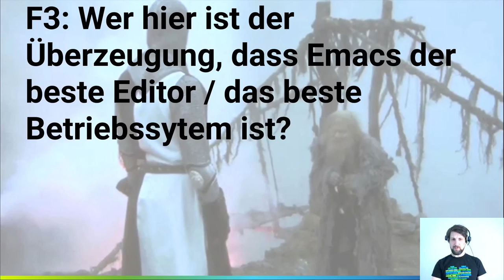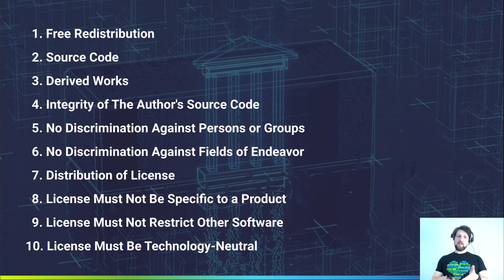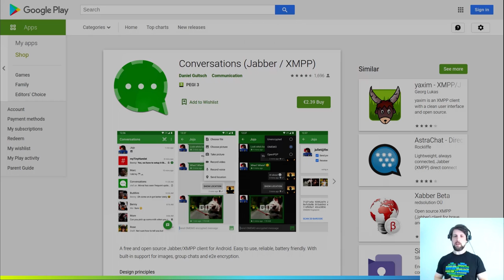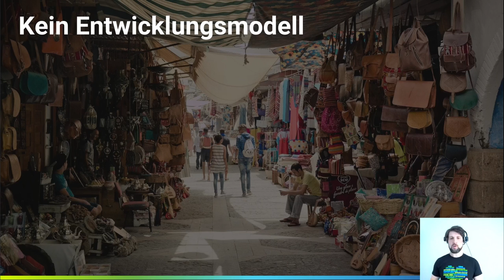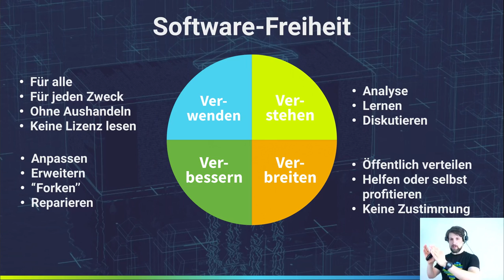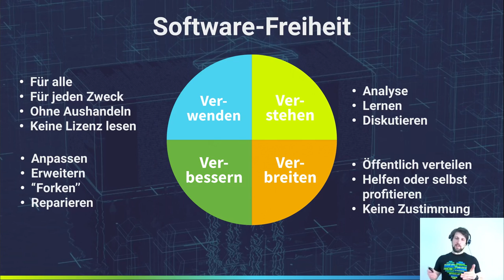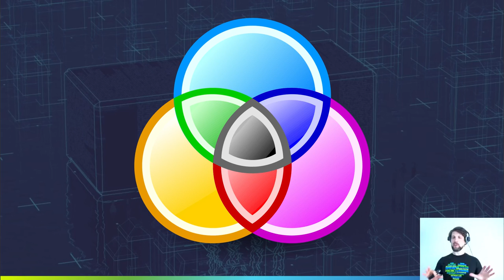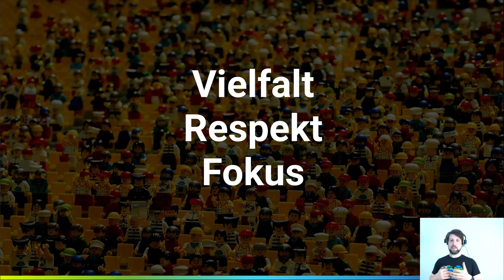2020 - Die Kernwerte der Software Freiheit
Missverständnisse ausräumen

Der Vortrag will ein besseres Verständnis dafür schaffen, worum es bei Freier Software geht; sowohl für Menschen, die neu in das Thema einsteigen, als auch für Menschen, die schon seit langem dazu beitragen.

Müssen wir, wenn wir Freie Software entwickeln dies mit einem offenen Entwicklungsmodell machen oder einem bestimmten Geschäftsmodell folgen? Müssen wir wenn wir für Freie Software sind Sozialismus, Kapitalismus oder Liberalismus gut finden; oder uns auf bestimmte Positionen zum Datenschutz, zu Nachrichtendiensten und Militär, zur Klimakatastrophe, Kernkraft, Impfen oder Tierrechten einigen? Oder müssen wir diesbezüglich mehr Respekt und Vielfalt zulassen?

Ich werde die historischen Grundwerte der Freien-Software-Bewegung erklären:

1) Dass alle, unabhängig vom Hintergrund, die Software für jeden Zweck ohne Diskriminierung verwenden dürfen.

2) Dass alle verstehen dürfen, wie Software funktioniert.

3) Dass alle die Software immer verbreiten dürfen, entweder um einem anderen Menschen zu helfen oder um Geld zu verdienen.

4) Und dass keine Person, Organisation oder Regierung gezwungen werden sollte, ihr Verhalten wegen der Software zu ändern, sondern die Software verändern kann und dadurch die Software für sich und andere verbessern kann.

Im Laufe der Zeit gab es viele Versuche, andere Werte hinzuzufügen. Bisher sind diese immer gescheitert. Der Vortrag soll dazu beitragen, besser zu verstehen, warum das der Fall ist.

Matthias Kirschner